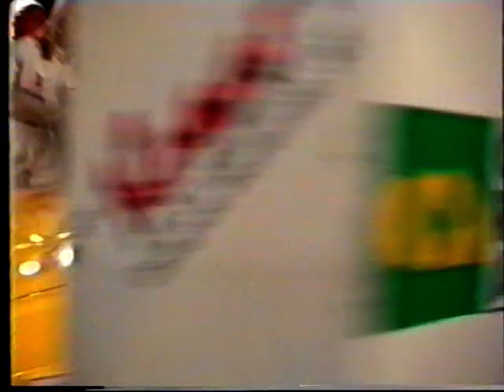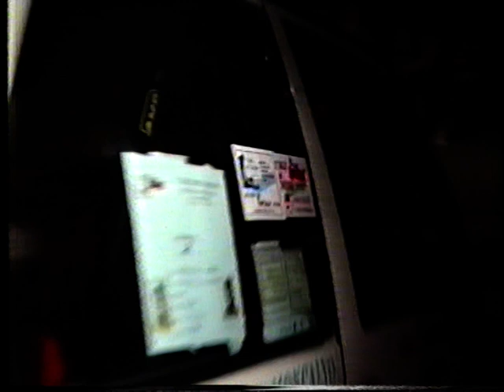2^ rally del Tartufo di Moncalvo anno 1989 palco partenza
palco partenze rally del tartufo 1989 riprese amatoriali